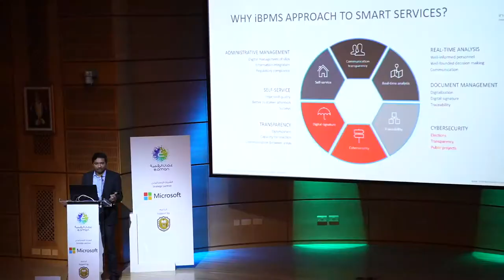منتدى التوجهات الرقمية للثورة الصناعية الرابعة || التحول الحكومي الرقمي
‏Highlights on the ‎Digital ‎Trends Forum that was held at ‎@SQU_Info in cooperation with ‎@microsoftgulf

ملخص لمنتدى التوجهات الرقمية لـ ‎الثورة_الصناعية_الرابعة في التحول الحكومي ‎الرقمي، والذي عقد في ‎@SQU_Info ، بتنظيم من ‎هيئة_تقنية_المعلومات ، و بالتعاون مع . ‎@microsoftgulf